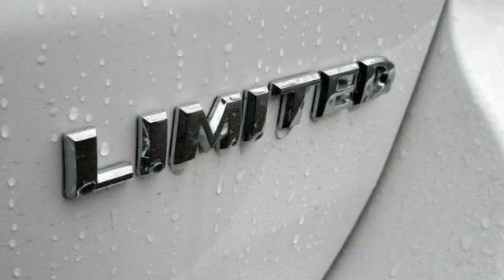2016 Jeep Grand Cherokee Limited Egg Harbor Township NJ 08234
2016 Jeep Grand Cherokee Limited